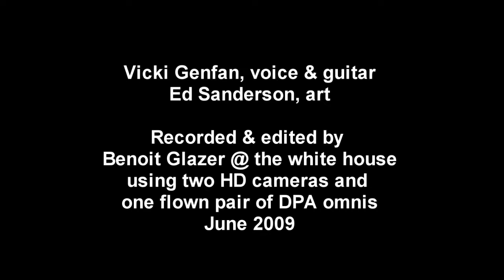Vicki Genfan Live @ Timucua "Eleanor"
This is an excerpt (second half of a song) from a free concert in June 2009.

Here she sings "Eleanor", her composition about exceeding one's limits.

Art by Ed Sanderson

We thank our friend from ACA for making this concert possible.